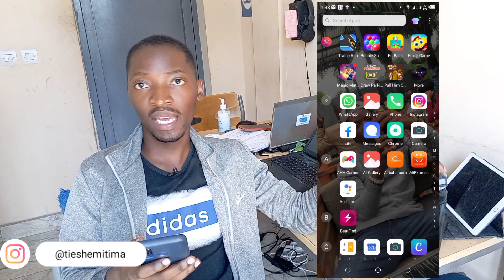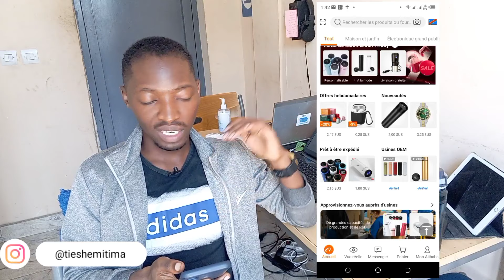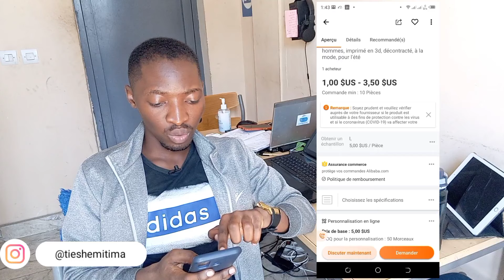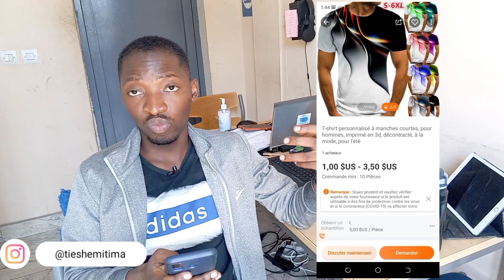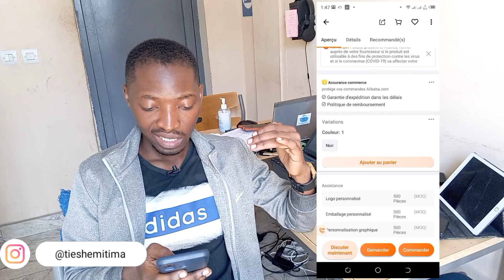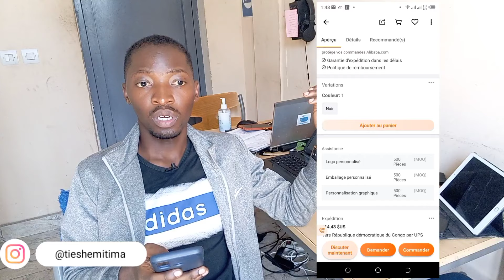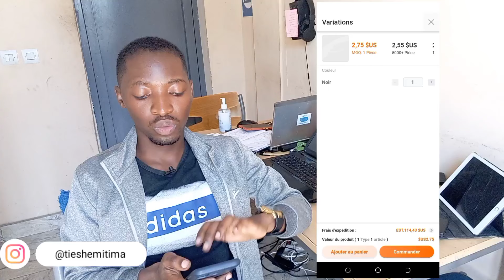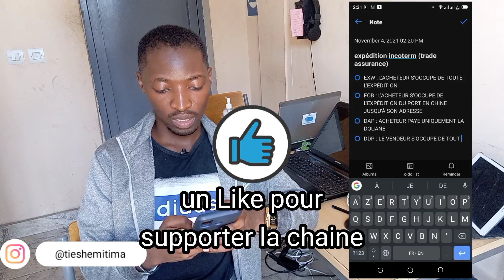Comment COMMANDER sur ALIBABA App 📲 et reçevoir la LIVRAISON en AFRIQUE et partout au monde ?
Tout ce que vous devez savoir avant de commander sur Alibaba et la livraison en Afrique ( Tutoriel pas à pas

Dans cette vidéo je réponds aux questions :
- Comment commander sur Alibaba ?
- Comment personnaliser votre marque des vêtements avec un fournisseur Alibaba en Chine ?
- Comment utiliser l'application mobile Alibaba ?
- Qu'est ce que le MOQ sur Alibaba et en e-commerce ?
- Comment personnaliser vos produits ainsi que les emballages avant la livraison avec Alibaba?
- Pourquoi négocier le prix sur Alibaba ?
- Quelle est la différence entre FOB et EXW incoterm (trade assurance) ?
- Quelle est la différence entre DAP et DDP incoterm (trade assurance) ?
- Quel incoterm (trade assurance) choisir sur Alibaba ?
- Comment recevoir la livraison porte à porte en Afrique depuis la Chine en commandant sur Alibaba ?
- Quel service d'expédition choisir sur Alibaba ? DHL Express, FedEx ou UPS Saver ?

Tie Shemitima | Entrepreneur et créateur de plusieurs marques en croissance
Congo Kinshasa